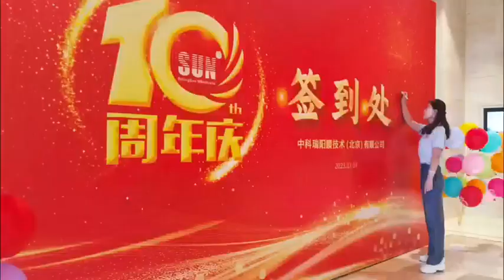RisingSun Membrane, 10 years celebration.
We have a big celebration for company establish 10 year anniversary.
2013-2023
7 people to above 100 people
We are keep growing~